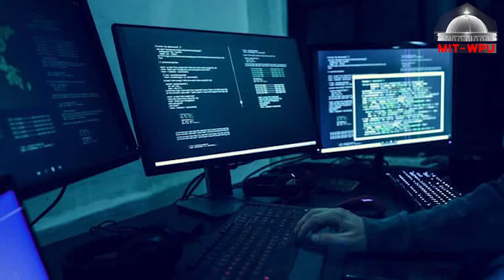International Day of Women & Girls in Science & technology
Gender equality is a global priority for UNESCO, and MIT-WPUas the UNESCO Chair Holder for Human Rights, Peace, Democracy & Tolerance has supported the education of girls in engineering since 1983 and by setting up a special academic wing to encourage Women to join Engineering since 2001. The MIT Society of Women Engineers SWE - Mitwpu Student Chapter provides mentorship and resources to help SWE National Members start new initiatives.
womeninscience SWE MIT-WPU Engineering@MITWPU